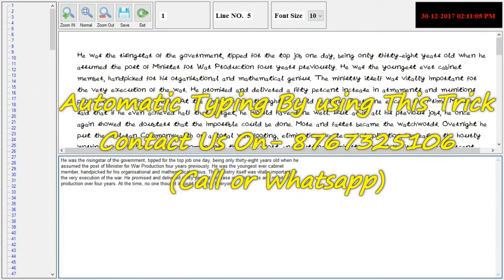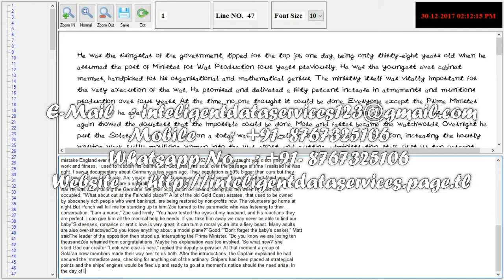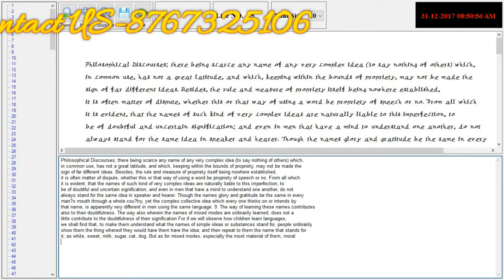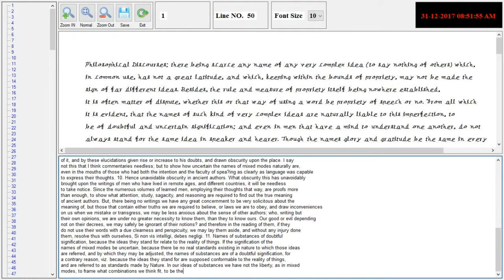Auto type in Typing Master 1.3...Copy-Paste Trick..Contact us-8767325106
INTELIGENT DATA SERVICES (DATA-ENTRY SERVICES PROVIDER SPECIALIST) (Contact-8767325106)

• COPY PASTING SOFTWARE FOR *(SEARCHLINE DATABASE)* image to typing 1.5,1.6,1.7,2.1,2.2,2.3,2.4(All Versions) flash player are also available.

About Conversion Services :
-24*7 Services
-Trustable